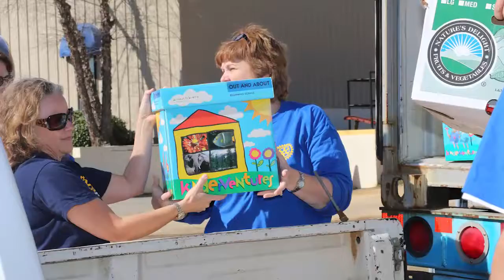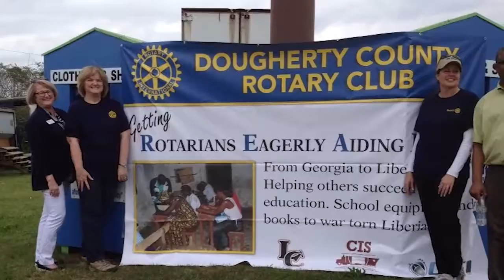WFXL May Jefferson Award Recipient Tammy McCrary